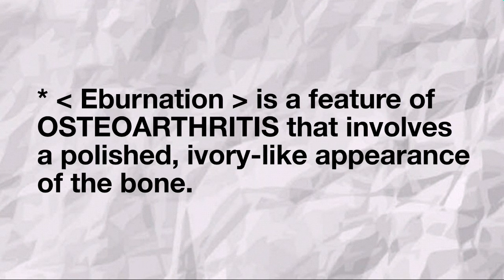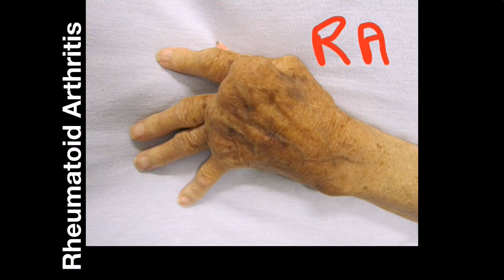👉🏾 ARTHRITIS - check your POST-MBBS PG ENTARANCE exam PREPARATION - 24